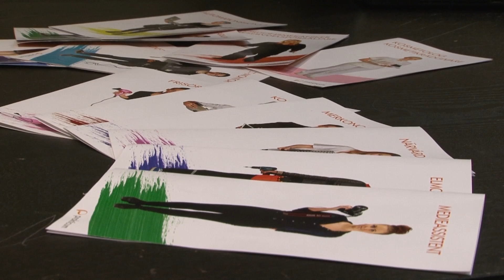Prakticum nyheter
Ettorna på medieassistentlinjen har gjort sina första nyhetsinslag. Det här handlar om hur det är att stämmningen i skolan.